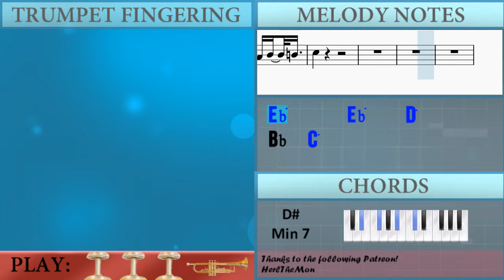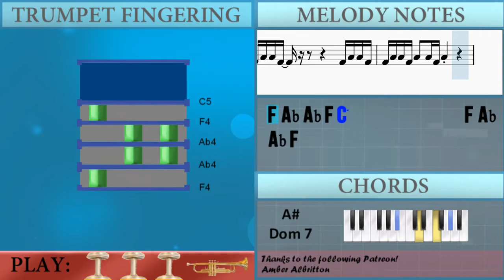How to play Any Song by Zico on Trumpet (Tutorial)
Comment and let us know how the videos have helped you. It keeps us going! :)The easiest way to learn how to play Any Song by Zico on the trumpet. It's a trumpet tutorial for Any Song by Zico.

EasyMusicLesson teaches you to play the your favorite instrument, through easy and simple animation so that you too can learn how to play Any Song by Zico on the trumpet easily. A trumpet tutorial with visual animation graphic.

Chords of Trumpet arrangement:
Eb Min 7   Eb Min 7   Eb Min 7   Eb Min 7   Ab Dom 7   Ab Dom 7
Ab Dom 7   Ab Dom 7   Db Maj 7   Db Maj 7   Db Maj 7   Db Maj 7
Db Maj 7   Db Maj 7   Db Maj 7   Db Maj 7   Eb Min 7   Eb Min 7
Eb Min 7   Eb Min 7   Ab Dom 7   Ab Dom 7   Ab Dom 7   Ab Dom 7
Db Maj 7   Db Maj 7   Db Maj 7   Db Maj 7   Db Maj 7   Db Maj 7
Db Maj 7   Db Maj 7   Eb Min 7   Eb Min 7   Eb Min 7   Eb Min 7
Ab Dom 7   Ab Dom 7   Ab Dom 7   Ab Dom 7   Db Maj 7   Db Maj 7
Db Maj 7   Db Maj 7   Bb 7 Sus 4   Bb 7 Sus 4   Bb 7 Sus 4
Bb Dom 7   Eb Min 7   Eb Min 7   Eb Min 7   Eb Min 7   Ab Dom 7
Ab Dom 7   Ab Dom 7   Ab Dom 7   Db Maj 7   Db Maj 7   Db Maj 7
Db Maj 7   Bb 7 Sus 4   Bb 7 Sus 4   Bb 7 Sus 4   Bb Dom 7
Bb 7 Sus 4   Bb 7 Sus 4   Bb 7 Sus 4   Bb Dom 7   Eb Min 7
Eb Min 7   Eb Min 7   Eb Min 7   Ab Dom 7   Ab Dom 7   Ab Dom 7
Ab Dom 7   Db Maj 7   Db Maj 7   Db Maj 7   Db Maj 7   Db Maj 7
Db Maj 7   Db Maj 7   Db Maj 7   Eb Min 7   Eb Min 7   Eb Min 7
Eb Min 7   Ab Dom 7   Ab Dom 7   Ab Dom 7   Ab Dom 7   Db Maj 7
Db Maj 7   Db Maj 7   Db Maj 7   Bb 7 Sus 4   Bb 7 Sus 4   Bb 7 Sus 4
Bb Dom 7   Eb Min 7   F Min 7   Bb Dom 7   Eb Min 7   F Min 7
Bb Dom 7   Eb Min 7   Eb Min 7   Eb Min 7   Eb Min 7   Eb Min 7
Eb Min 7   Ab Dom 7   Ab Dom 7   Ab Dom 7   Ab Dom 7   Ab Dom 7
Db Maj 7   Bb 7 Sus 4   Bb 7 Sus 4   Bb 7 Sus 4   Bb 7 Sus 4
Bb Dom 7   Bb Dom 7   Eb Min 7   Eb Min 7   Eb Min 7   Eb Min 7
Ab Dom 7   Db Maj 7   Db Maj 7   Db Maj 7   Db Maj 7   Bb 7 Sus 4
Bb 7 Sus 4   Bb 7 Sus 4   Bb Dom 7   Eb Min 7   Eb Min 7   Ab Dom 7
Ab Dom 7   F Min 7   F Min 7   Bb 7 Sus 4   Bb Dom 7   Eb Min 7
Eb Min 7   Ab Dom 7   Ab Dom 7   F Min 7   F Min 7   Bb 7 Sus 4
Bb Dom 7   Eb Min 7   Eb Min 7   Ab Dom 7   Ab Dom 7   F Min 7
F Min 7   Bb Min 7   Bb Min 7   Eb Min 7   Eb Min 7   Ab Dom 7
Ab Dom 7   Db Maj 7   Eb Min 7   Eb Min 7   F Min 7   Bb Min 7
Eb Min 7   Eb Min 7   F Min 7   Bb Min 7   Eb Min 7   Eb Min 7
F Min 7   Bb Dom 7   Eb Min 7   Eb Min 7   F Min 7   Bb Dom 7
Eb Min 7   Eb Min 7   Eb Min 7   Eb Min 7   Eb Min 7   Eb Min 7
Ab Dom 7   Ab Dom 7   Ab Dom 7   Ab Dom 7   Ab Dom 7   Ab Dom 7
Bb 7 Sus 4   Bb 7 Sus 4   Bb 7 Sus 4   Bb 7 Sus 4   Bb Dom 7
Eb Min 7   Ab Dom 7   Ab Dom 7   Ab Dom 7   Ab Dom 7   Ab